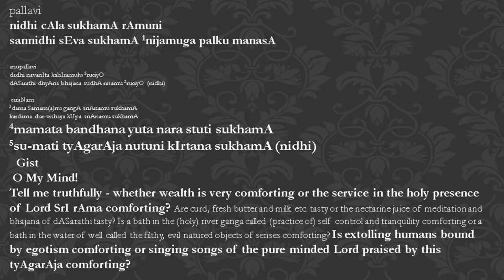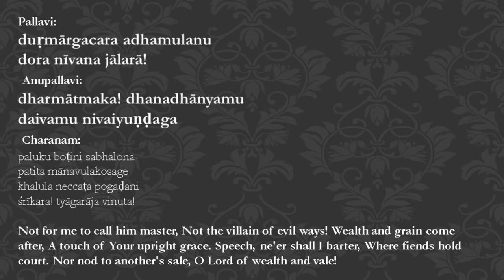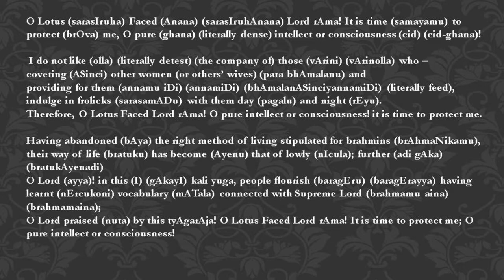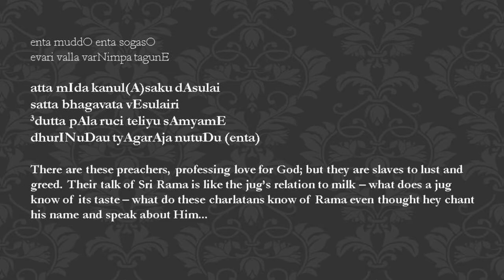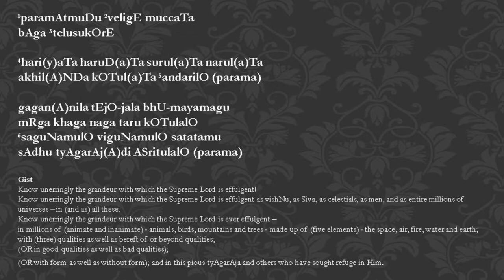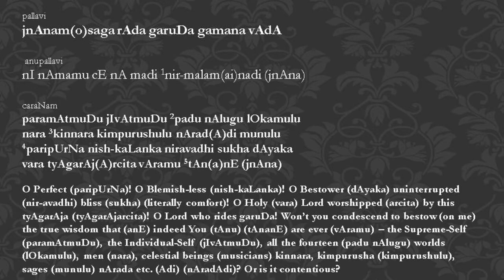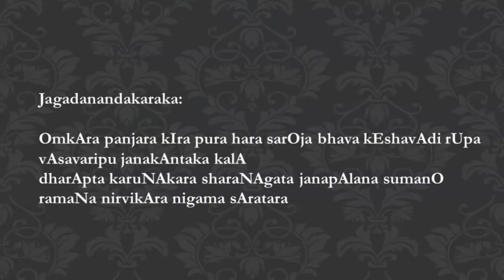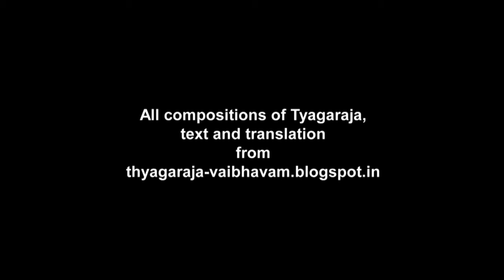Tyagaraja and His Many Moods – II